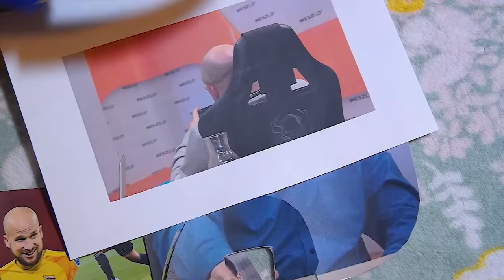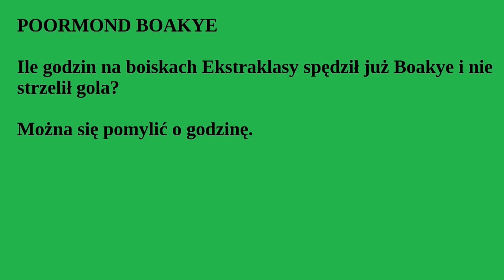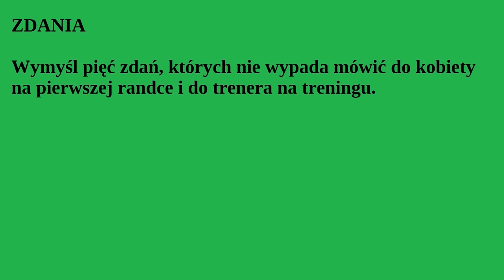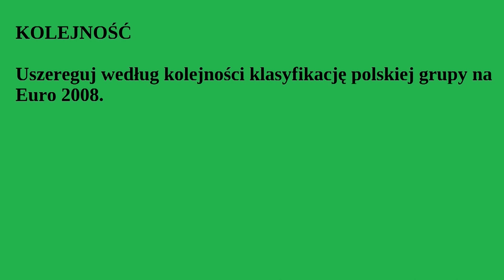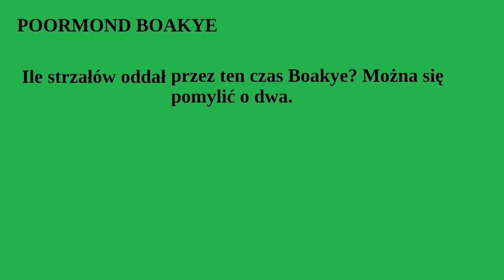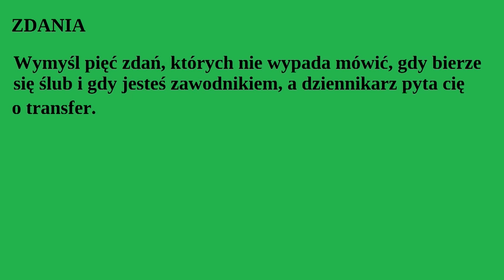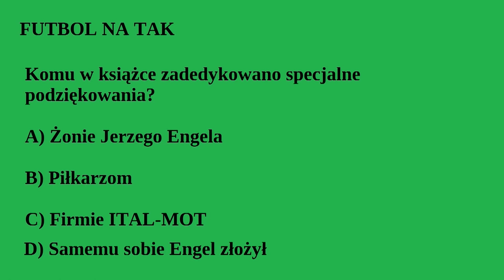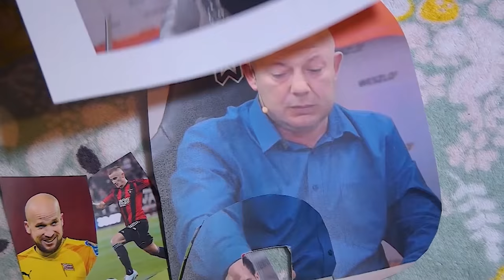QUIZ: GRAMY O ZŁOTEGO GRAALA POLSKIEGO KSIĘGOZNASTWA - "FUTBOL NA TAK", WŁADYSŁAW JERZY ENGEL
QUIZ

1845

DZIŚ

2021 ROK

KOWAL
CZAPO
MAZUREK-GLAZUREK
ROKI-PACZUL